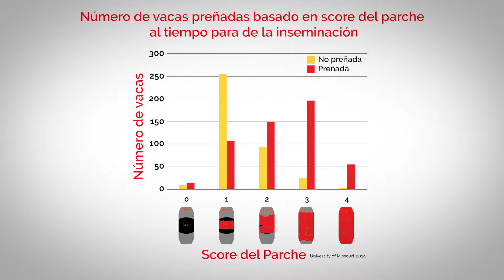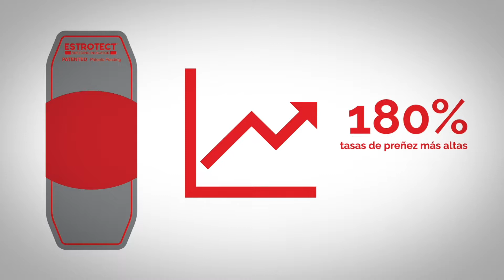Indicador de Preñez ESTROTECT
El nuevo Indicador de Preñez ESTROTECT™ presenta un diseño pendiente de patente de precisión con Breeding Bullseye™ para ayudar a los productores y especialistas en reproducción a saber exactamente cuándo los animales están listos para reproducirse. Para saber más visita

El nuevo Indicador de Preñez ESTROTECT™ elimina las conjeturas del proceso de reproducción. Su diseño de precisión con Breeding Bullseye™ sirve para una variedad de usos, incluida la detección de calor, la confirmación de embarazos, la identificación de posibles pérdidas embrionarias y la localización precisa de varios protocolos modernos de IA y reproducción.

1:06 – 2:13: Cómo funciona el Indicador de Preñez ESTROTECT™
Dónde aplicar ESTROTECT
Cómo determinar cuándo criar

2:14 – 3:15: Investigación
ESTROTECT ha sido probado en múltiples estudios universitarios en condiciones extremas y en varias razas en en Estados Unidos y Sudamérica.

3:16 – 5:05: Variedad de usos
Identificar el tiempo óptimo para la inseminación artificial
Determinar las montas en el calor
Indicador de control de calidad por los especialistas en inseminación
Determinar si el ganado está ciclando